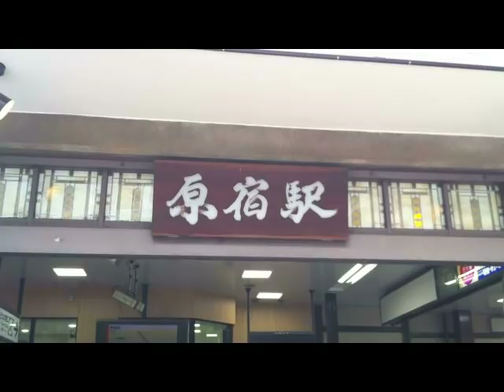【花見】PDS株式会社とDance Session!? YouTube Hanami Partyで遭遇したYouTuber達！【2014/04.05】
YouTuber Links↓

ご存知ペイン・ダンテ・将之介のCrazyなチャンネル！

日本での生活や、海外から見て面白い出来事を紹介！

日本大好きMiraちゃんの日常

カメラマンモハマド！

ダンス動画紹介してくれてありがとう！

世界的に活躍するYouTuber!(英語多め)

謎のサイヤ人！

美少女のドッキリいたずらチャンネル！

英語教師エミリーの日常

色んな飲食店をレビュー！

一緒に踊ってくれたShynellのブログチャンネル

btw... HANAMI 花見 = cherry blossom viewing